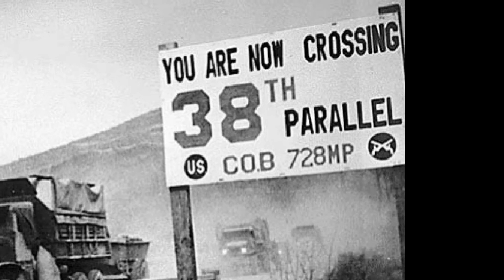MASSACRE IN KOREA (English)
I was talking with someone about Picasso and expressing my admiration for his works when my interlocutor  commented that he too liked his artwork but not all of them. Of course I had to agree but then I thought, even if you only liked one tenth of his 20,000 paintings that means that you liked at least 2,000 of them.  That’s more than most artists have ever produced.

Apart from Picasso’s vast and rich output in a career that spanned no less than an amazing 79 years, there is also the sheer variety of his works. From early academic lifelike realism, to his Blue Period, his Rose Period, his African Period, Cubism, Neoclassicism, Surrealism, and later work. He was daring, innovative and provocative. I particulary like his famous comment: “The world today doesn't make sense, so why should I paint pictures that do?”

Not only was he creatively and intellectually challenging but his heart was also in the right place. This was made evident in many of his paintings where he showed his sensitivity to human suffering and took an unequivocal stance against barbarity and cruelty. I feel that Massacre in Korea is a good example of this.